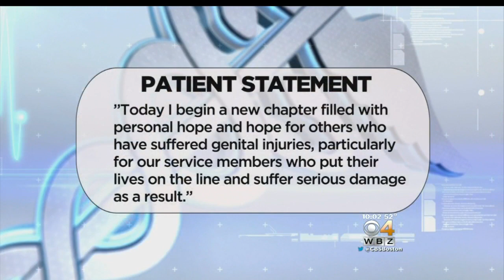Mass. General Doctors Perform First Penis Transplant In U.S.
A man from Halifax has become the first person to receive a penis transplant in the United States. WBZ-TV's Louisa Moller reports.